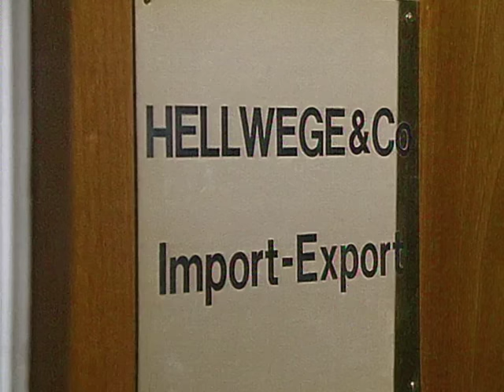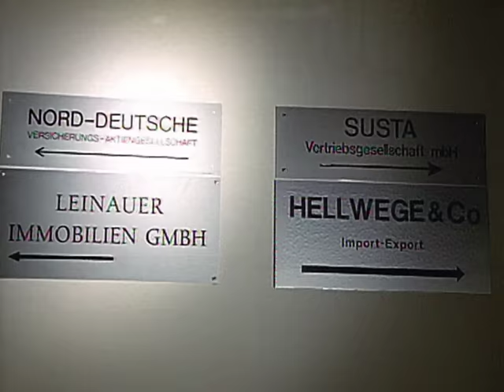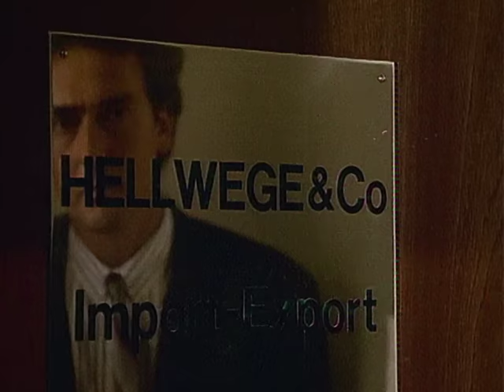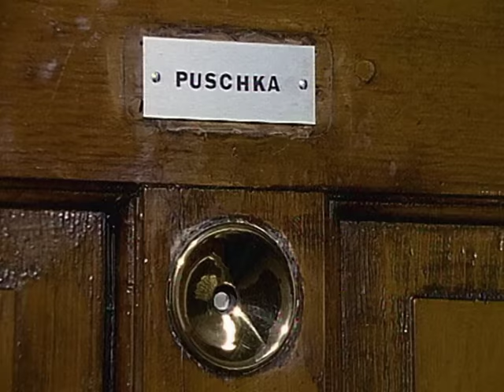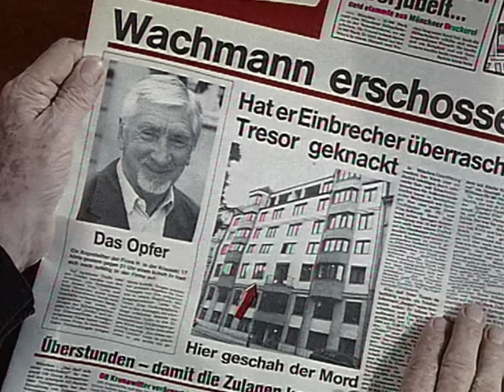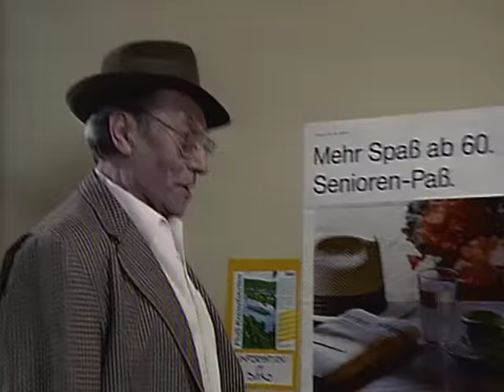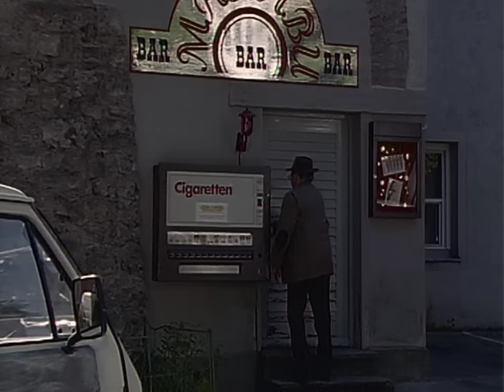Derrick. Staffel 13, Folge 14: Solo für vier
Die Rentner Alfons Koppel, Josef Steckel, Carlo Larosso und Irma Labuch
 planen einen Tresorraub in der Firma "Hellwege und Co", in der Koppel
vor ein paar Jahren noch tätig war. Sie beauftragen zwei junge Männer,
den Überfall durchzuführen.